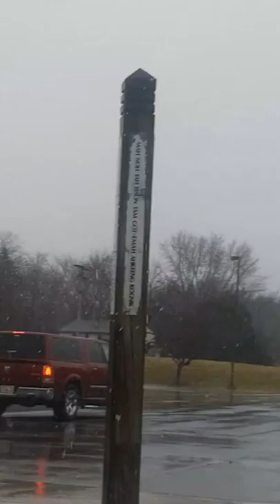Snowing at church